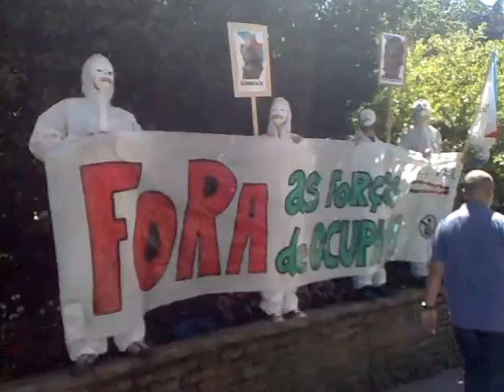Fóra as Forças de Ocupaçom!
Galiza, colónia do Reino de Espanha sob ocupaçom policial e militar... e, agora, sem Vieiros.com, depois de 15 anos de informaçom plural em galego, fica umha naçom desinformada, censurada, negada... com ainda menos liberdade de expressom.
Editado dum vídeo de Xan Carballa; os seus vídeos da jornada do 25 de Julho do 2010, podem-se ver no [Também desapareceu].